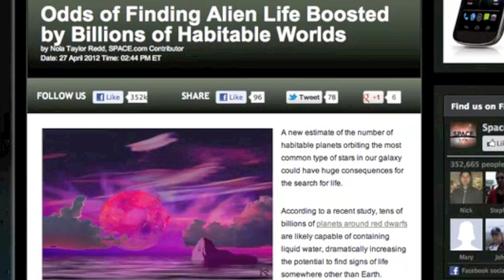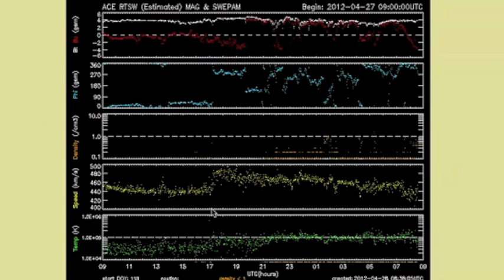2MIN News Apr28: Earth News, Spaceweather